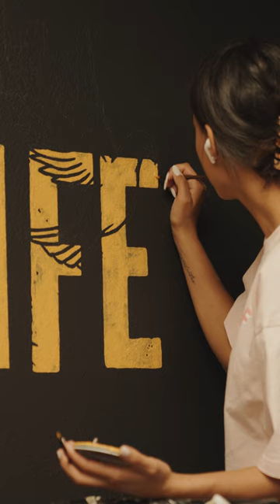Protect Your Life Mural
Welcome to Beleaf in Fatherhood, where we equip fathers, bring hope to mothers, and inspire children. We are a content creation house that specializes in family content!

Interested in making content like ours? to get an inside look at how we create, and our Amazon Production Equipment list for all the items we use to create our videos and photos!